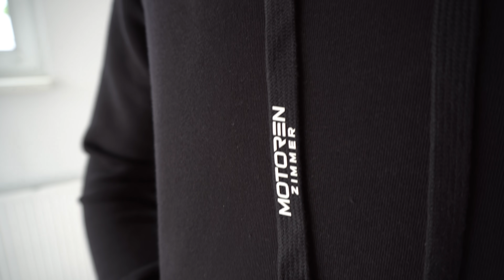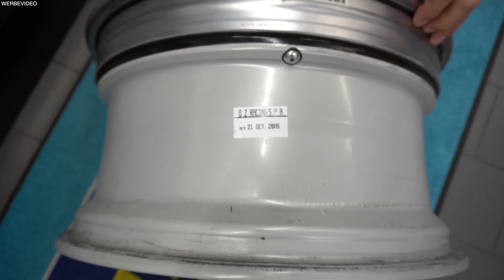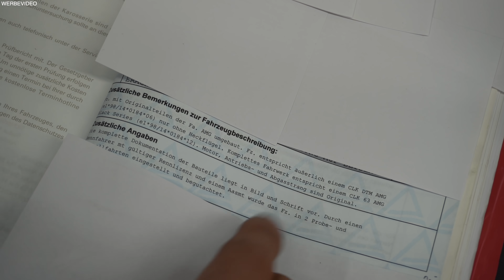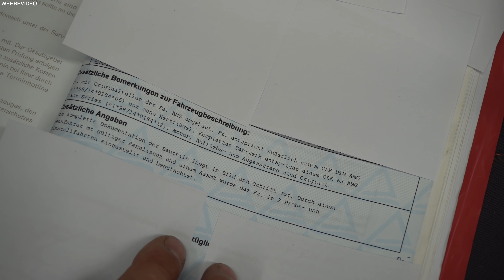Jean-Pierre startet sein Traumprojekt ! CLK DTM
Hier gibt es den Hoodie !